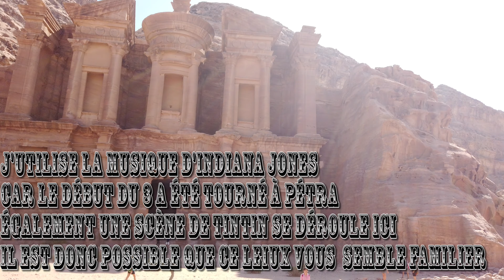#3 La Découverte De La Cité De Pétra L'une Des 7 Nouvelles Merveilles Du Monde 😱 4K -Thommy Vlog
Coucou tout le monde c'est Thommy Vlog ! Aujourd'hui on se retrouve pour découvrir l'une des sept nouvelles merveilles du monde. Je suis vraiment désolé de ne pas a voir publier pendant 2 semaines mais je viens de déménager et je n'ai pas eu assez de temps ! Bref ^^

On se retrouve dimanche prochain à 19h pour une nouvelle vidéo Passez une bonne semaine , prenez soin de vous , bye !!!^^